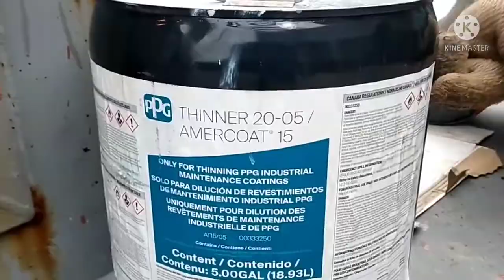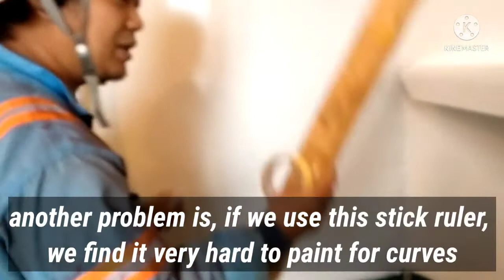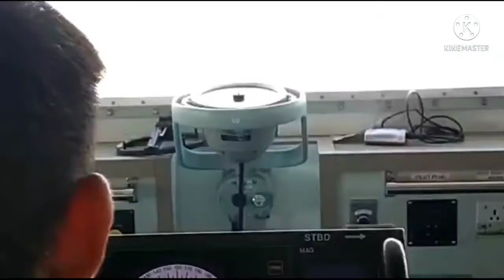How to Paint Borderline Super Easy,Fast and Convenient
This technique is not only for seafarers on board ship but for all. How about that huh?

Yes! you heared it right. Even on your home whenever your lainting anything. You can always do this.

So learn it here! and be amaze for the rest of your life.  THANK YOU!

AngklaNatinTo TV